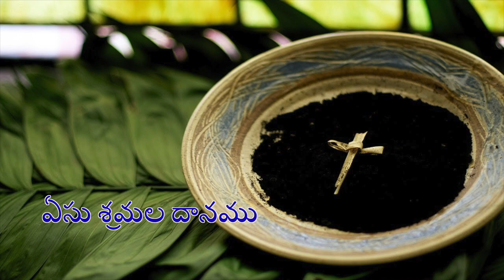ఏసు శ్రమల దానము | Lenten Reflection | Fr Thumma Solomon | 10 03 2021